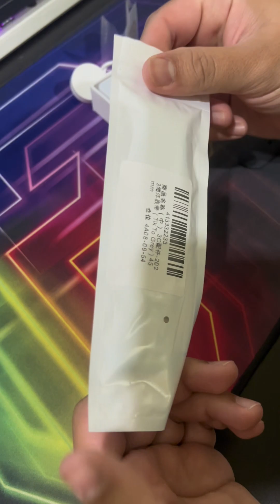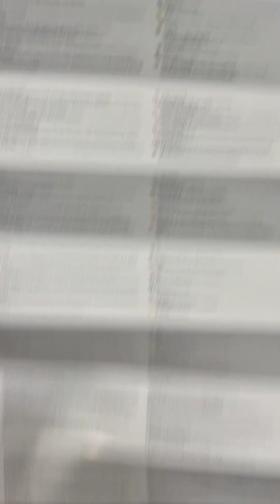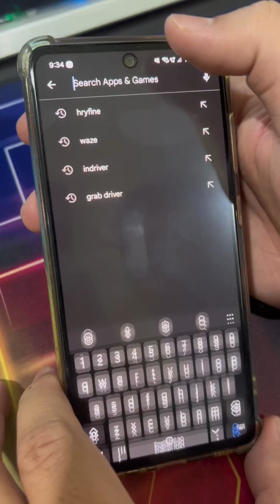Design Cantik, Harga Tak Sampai RM60! | KD19 PRO Smartwatch Review Malaysia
Thank You Pihak KD TECH Kerana Bagi Product Ni Untuk Amrie Review, Kalau Korang Berminat Nak Beli, Boleh Pergi Dekat Tiktok Shop Link Di Sini:

A MALAYSIA TECH REVIEWER | GAMER | ENTERTAINER AND MORE

LOVE,PEACE,UNITY